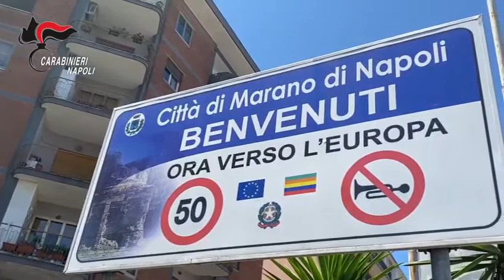i CC arrestano 6 persone per lesioni, violenza e estorsione aggravate dal metodo mafioso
Marano di Napoli: Nell’ambito di un’indagine coordinata dalla Direzione Distrettuale Antimafia di Napoli, i Carabinieri della Compagnia di Marano di Napoli hanno dato esecuzione ad un’ordinanza di custodia cautelare, di cui 4 in carcere e 2 agli arresti domiciliari, emessa dal GIP del Tribunale di Napoli, nei confronti di 6 soggetti ritenuti gravemente indiziati di lesioni, violenza privata e estorsione (solo per uno degli indagati), aggravate dal metodo mafioso, volendo affermare la forza e il controllo del territorio del clan “Orlando”.